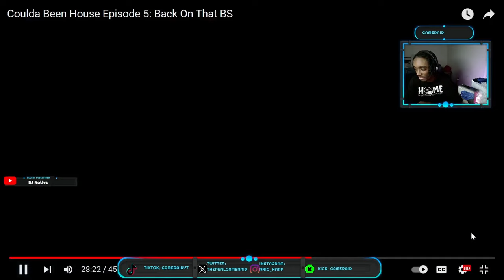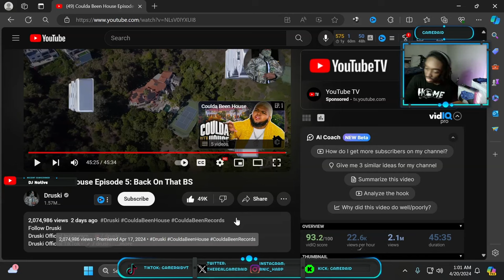Druski's Artist is Broke! (Coulda Been House Ep 5)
In this episode of Coulda Been House, Druski's artist is broke and the housemates have a hilarious reaction. Watch the chaos unfold in this funny episode with Gameraid Reaction!

Share it too

I play game like RAINBOW SIX SIEGE, DEAD BY DAYLIGHT (DBD), GRAND THEFT AUTO 5 (GTA ONLINE), and I also play brand new games that come out and that you the supporters recommend.